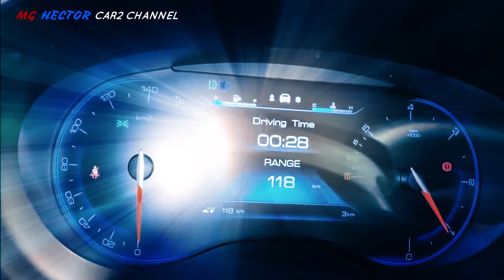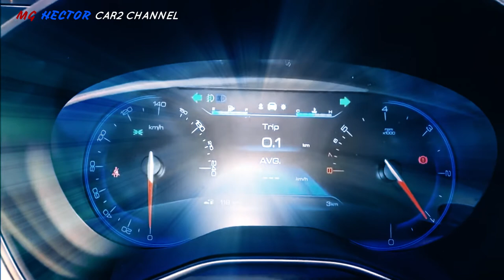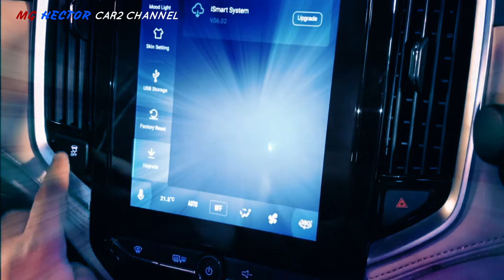MG Hector Strong Hybrid memiliki mesin 2.0 liter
MG-Saft adalah salah satu perusahaan mobil pertama di India yang beralih ke kendaraan listrik dan hibrida. ZS EV diluncurkan pada  2019 sebelum Tata Nexon EV. Namun, diluncurkan setelah Hyundai Kona EV. Dengan Hector, MG  meluncurkan hybrid ringan dengan varian bensin teratas.

 Hibrida ringan secara teknis bukan "hibrida" dan digunakan oleh berbagai pembuat mobil dalam iklan mereka. Selain itu, Hector Mild Hybrid hanya tersedia dengan pengereman regeneratif dan sistem start/stop. Ini tentang sejauh mana MG ditawarkan sebagai hibrida di India. Tetapi bagaimana jika kami memberi tahu Anda bahwa MG Hector diumumkan dengan arsitektur hybrid tegangan tinggi? Tapi itu benar dan bisa segera diproduksi.